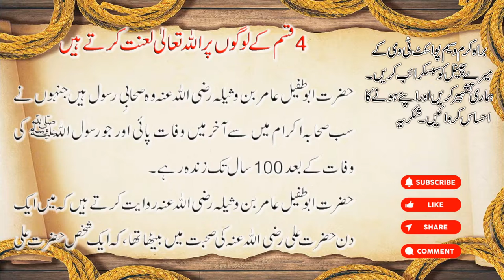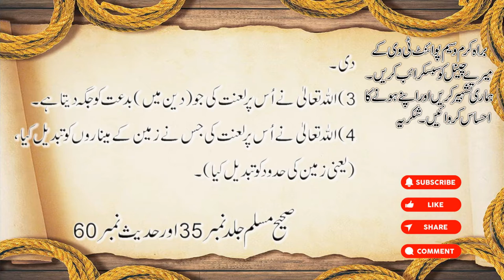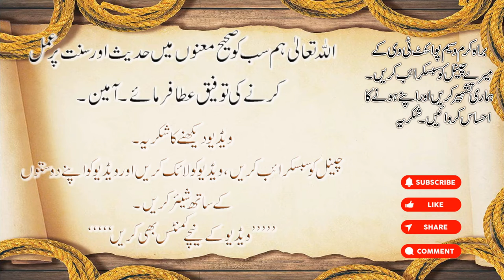Allah Almighty has cursed 4 types of people | 4 qisam ke logon pr Allah ki lanat | Waseem Point Tv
It is narrated from Abu Tufayl Amir bin Withila (RA) that Allah has cursed four kinds of people.

I was in the company of 'Ali b. Abi Talib, when a person came to him, and said: What was it that Allah's Apostle (ﷺ) told you in secret? Thereupon he (liadrat 'All) was enraged and said: Allah's Apostle (ﷺ) did not tell me anything in secret that he hid from people, except that he told me four things. He said: Com- mader of Faithful, what are these? He said: Allah cursed him who cursed his father; Allah cursed him who sacrificed for anyone besides Allah; and Allah cursed him who accommodates an innovator (in religion) ; and Allah cursed him who changed the minarets (the boundary lines) of the land.